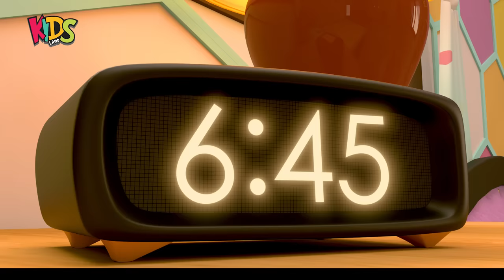Areeba 1st Agayi - New Episode Kaneez Fatima New Cartoon | 3D Animation | Islamic Cartoon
Raiqa Aur Areeba Ka Muqabla  | Kaneez Fatima New Cartoon  | 3D Animation |C | ISlamic Cartoon

"Join the fun and learning on Kids Land, the best Islamic cartoon channel on YouTube!

Kaneez Fatima is a 3D animated cartoon series in Urdu/Hindi for kids produced by Kids Land
It entertains children as well as teaches them the fundamental principles of living in society. It also gives Islamic education, tells Islamic stories, and teaches prayers for various occasions.
This cartoon has 3 main characters: Kaneez Fatima, her sister Raiqa and her friends Rameen and Areeba.

Our channel (Kids Land Official) contains programs, cartoons, animated stories and poems aimed at entertaining and educating children about Islam and its beautiful teachings providing them with guidance on Islamic topics while keeping them entertained and away from other harmful content.
Ghulam Rasool/ Kaneez Fatima   is a 3D animated  Islamic cartoon series in Urdu/Hindi for kids produced by fKids Land Animation.